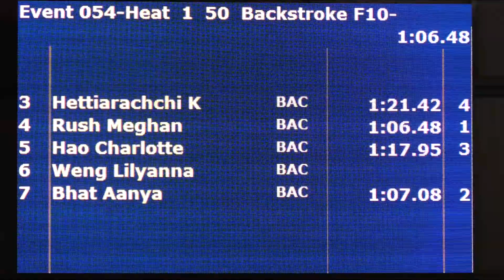Girls 10&U 50 Yard Back H1